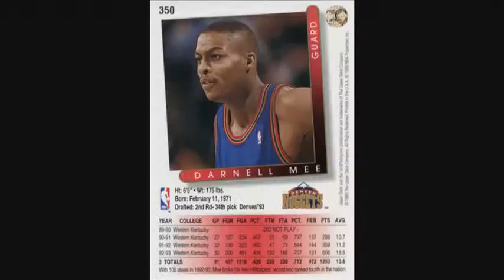WKU Athletic Hall of Fame - Darnell Mee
Video created for the 2014 induction of Dan King into the WKU Athletic Hall of Fame.  Part of the W Club collection housed at WKU Archives